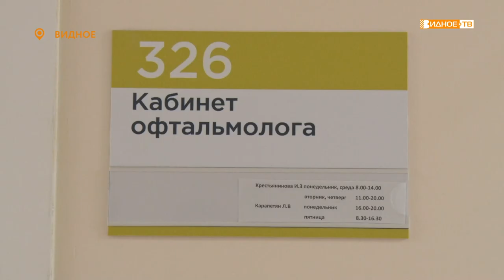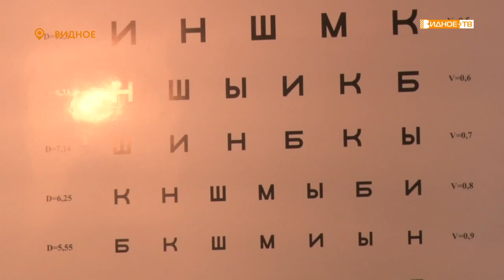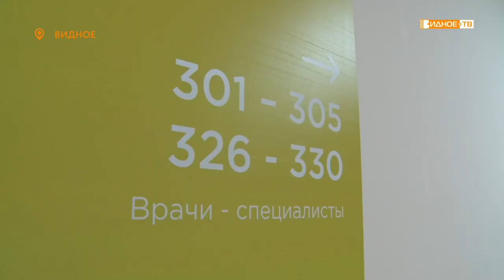Новости телеканала Видное-ТВ (08.08.2022 - понедельник)